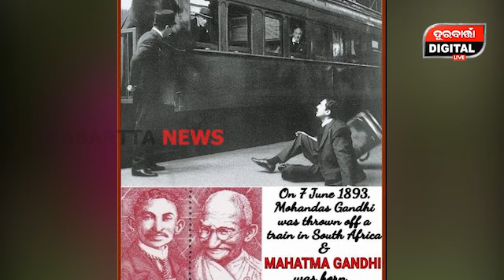ଗାନ୍ଧୀଙ୍କୁ ମହାତ୍ମା ନାଁ ଦେଇଥିଲା କିଏ ? | Mahatma Gandhi | Durabartta News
ଗାନ୍ଧୀଙ୍କୁ ମହାତ୍ମା ନାଁ ଦେଇଥିଲା କିଏ ?